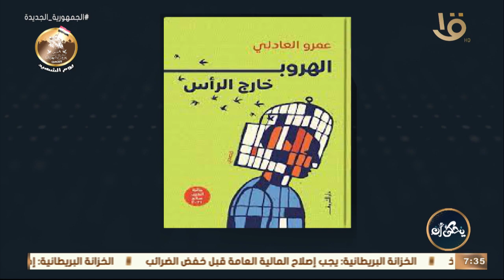"محاولة اغتــ ــيال ريجان".. قصة تناقش الوسطية وتوضح أهميتها في.. ونقاش ممتع مع الكاتب عمرو العادلي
“محاولة اغتــ ــيال ريجان”.. قصة تناقش الوسطية وتوضح أهميتها في الاعتدال.. ونقاش ممتع مع الكاتب عمرو العادلي